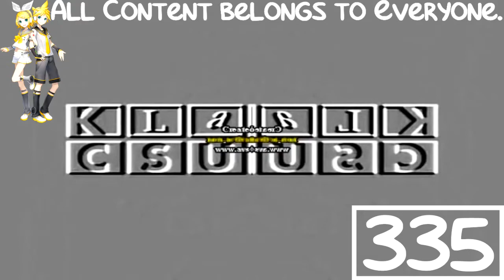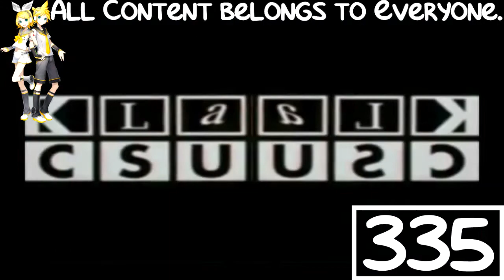(REQUESTED) Klasky Csupo Effects 3 in G Major 19